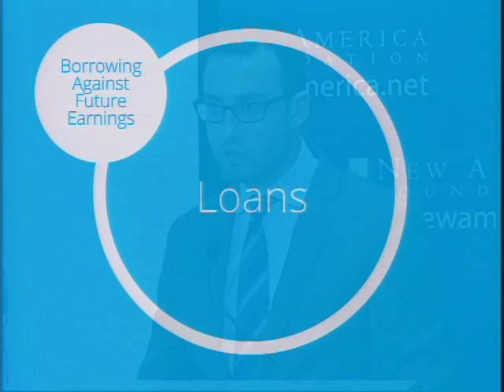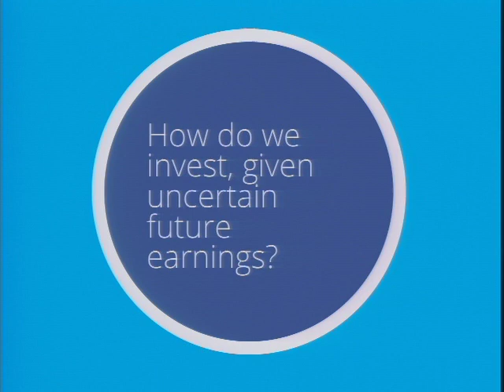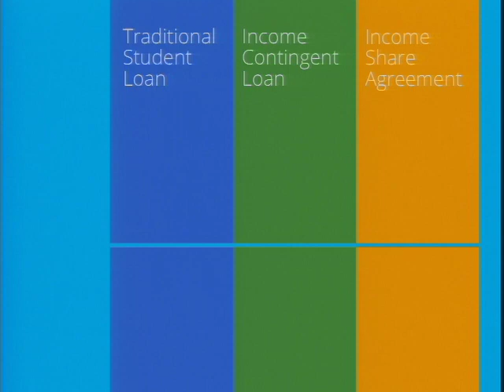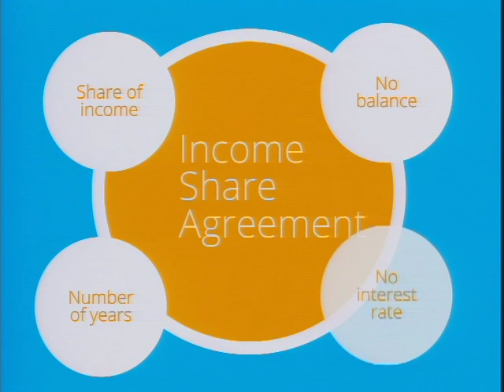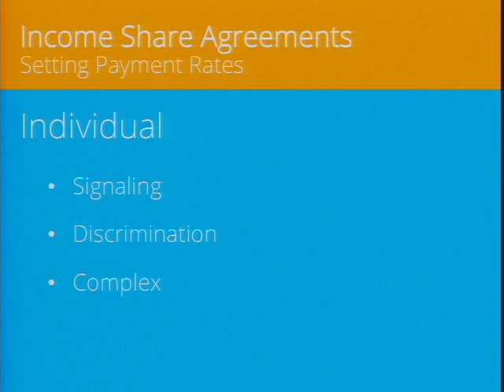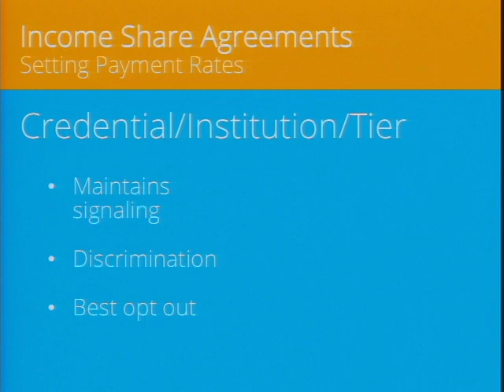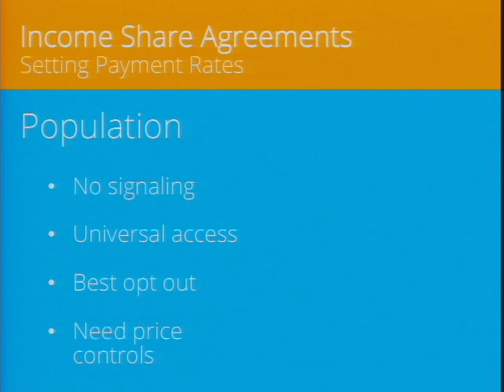A Future With Zero Education Debt: Opening Remarks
A Future With Zero Education Debt:
Opening Remarks

Our national higher education finance system is built around the student loan. This year, the federal government issued over 20 million new student loans, and there is no indication that this number will drop moving forward. Approximately 6.5 million students are currently in default on their federal student loans and the combined debts of all students participating in the program now totals more than $1 trillion.

Loans, however, are only one of many ways of financing higher education -- as a group of Oregon students recently pointed out. Their 'Pay it Forward' plan, which captured national attention, offered free tuition to all, with students promising to pay back a percentage of their earnings over a set number of years. The idea is to reduce risk: if you earn more in the future, you pay more; if you earn less, you pay less; and if you earn nothing, you pay nothing. They argued that system would be fairer, end the scourge of loan defaults, and ask more from those who gain the most from college.

Critics, on the other hand, wonder about the real costs of the program -- and whether either a public or private sector funding model that eliminates loans would create the kind of results that Zero Education Debt proponents envisage. Will students end up paying more than they do now? Do these approaches only further encourage public divestment from higher education? Are private sector solutions, some of which are already operating in the market, a better approach than the public funding model being contemplated in Oregon? Are these various plans viable when scaled?

Jamie Merisotis
President, Lumina Foundation

Alex Holt
Program Associate, New America Foundation